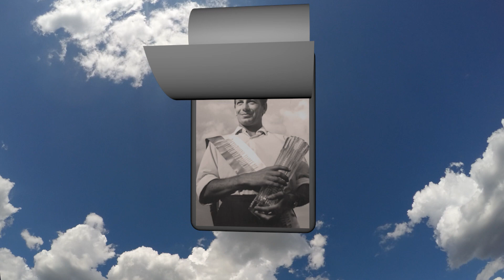Mundek Mikołajczyk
Edmund Mikołajczyk to lekarz chirurg, instruktor samolotowy i szybowcowy, był pilotem akrobatą, trenerem i reprezentantem Polski w samolotowej akrobacji. Obecnie jest  honorowy Członek Aeroklubu Gliwickiego.

Mundek Mikołajczyk jest również autorem książki „Pilotaż samolotu od podstaw” – podręcznik jest przeznaczony dla kandydatów na pilotów samolotowych, uczniów-pilotów oraz pilotów turystycznych i zawodowych, a także wszystkich, którzy chcieliby zapoznać się bliżej z tajnikami pilotażu.